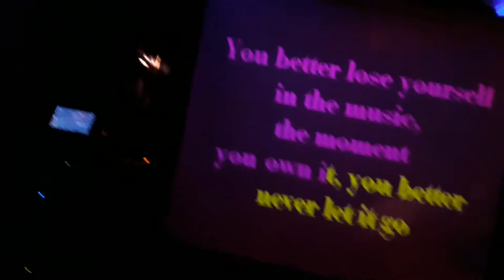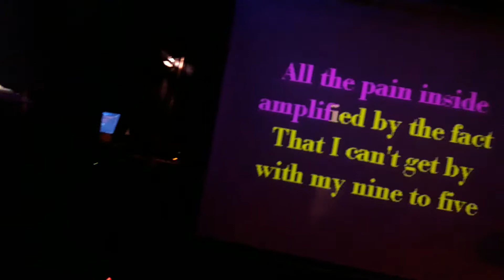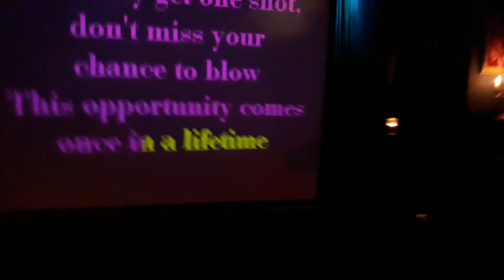Dido - Lose Yourself